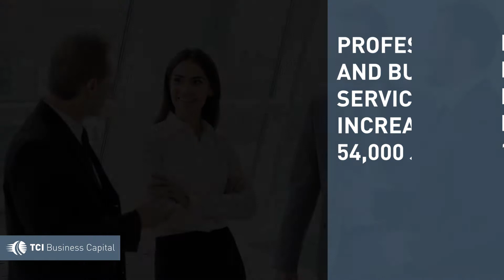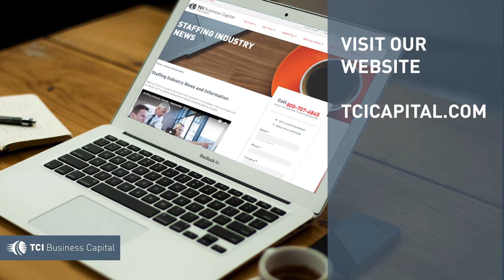Staffing Industry Trends - October 2018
The American Staffing Association’s Staffing Index for the four weeks ending September 23 is showing an index of 100. Staffing jobs increased 3.6 % year to year, compared to the same four weeks in 2017.

For the month of September, the ASA is also reporting that temp jobs increased 2.9% from the same month last year. Predications for Q4 show an increase in GDP by 2.9%.

The Bureau of Labor Statistics reported that the unemployment rate for September declined to 3.7% with total nonfarm payroll employment increased by 134,000 jobs. Some of the sectors that saw an increase in jobs last month include:
- Professional and Business Services by 54,000,
- Healthcare by 26,000 Jobs,
- Transportation and Warehousing by 24,000.

Many staffing and recruiting professionals are looking forward to Staffing World which will be held October 16-18 at the Gaylord National Resort and Convention Center in Washington, DC. The annual conference aims to be a resource for staffing and recruiting professionals by providing valuable content, networking opportunities, and learning opportunities to help transform and grow the industry.

In other staffing news, professionals are beginning to think about how artificial intelligence, also referred to as AI, could affect recruiting. In an article from The Staffing Stream, it reassures professionals that AI is designed to help make you better at your job, not replace you.

AI can help find and attract candidates with programmatic advertising and rule-based bidding to help you avoid overspending in one location, and most importantly, help attract the right candidates.

AI can also help with the sorting of resumes by using placed candidates’ resumes to identify patterns.

As the Staffing Stream suggests, it is important to embrace the new technologies and let AI help you do your job better.

Since 1994, TCI Business Capital has provided payroll funding and invoice factoring solutions to staffing agencies. Factoring pays you immediately on your invoices, so you can meet payroll, fill more orders, and grow your agency.